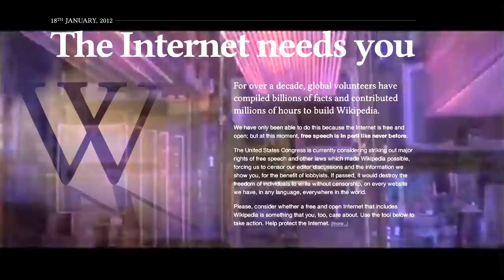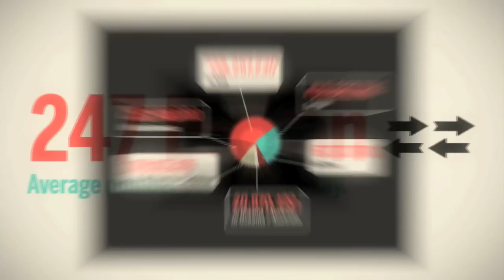CISPA the new SOPA, only worse! Just passed Congress.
RESOURCES:
Congress passed CISPA on Thursday.  It's now in the Senate.

Meet the CISPA Lobbists Facebook hired to help the government spy on you:

SOUNDTRACK:
Two Steps From Hell - Freedom Fighters
Through The Ergosphere by Film Composer Simon Wilkinson
Knife Party - Internet Friends (Konec Remix)